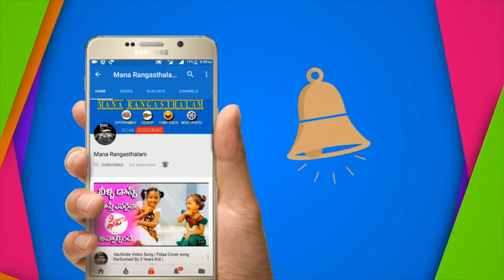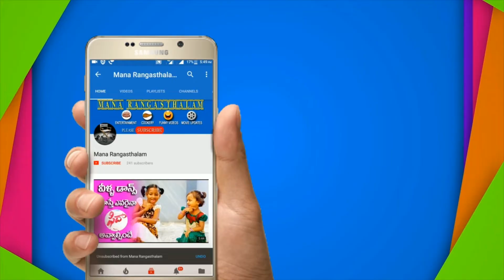ఈ సంక్రాంతి పండక్కి ఇలా కరకరలాడే తీయటి చల్లగుత్తులు చేద్దామా | Telugu Pindi Vantalu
How to prepare gulabi puvulu recipe
Panchadara tho challaguttula thayari vidhanam